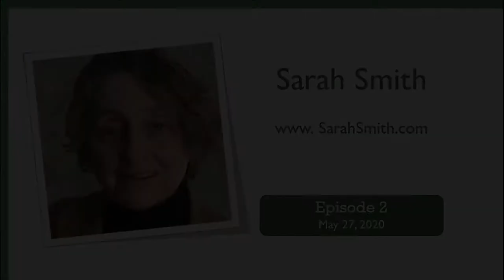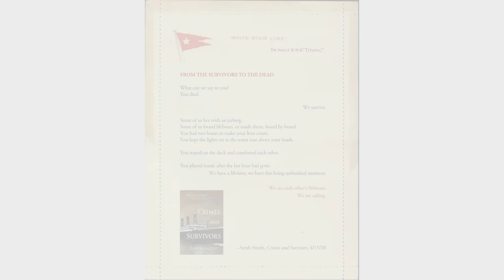Sarah Smith, author of Crimes and Survivors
Sarah talks about survivors of the Titanic, the subject of her new book, and how writers continue writing during a pandemic.